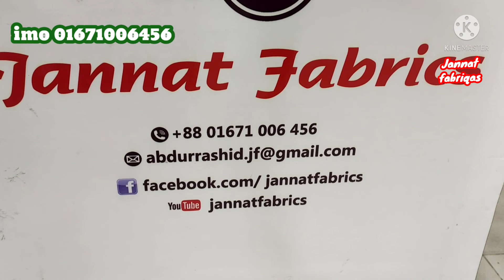কাশ্মীরি ওসাল এর পাইকারি শপ জান্নাত ফেব্রিকস